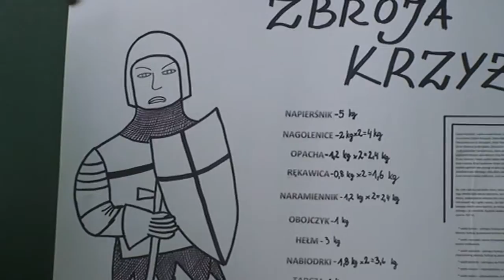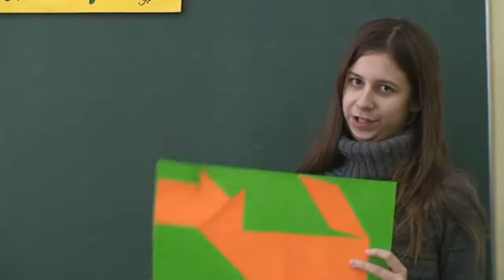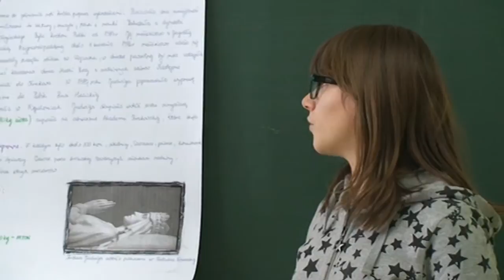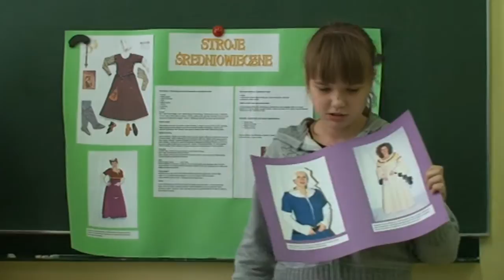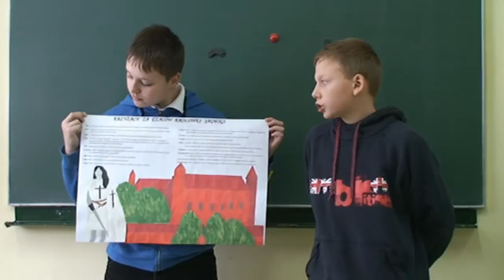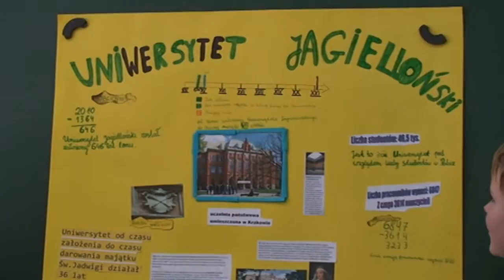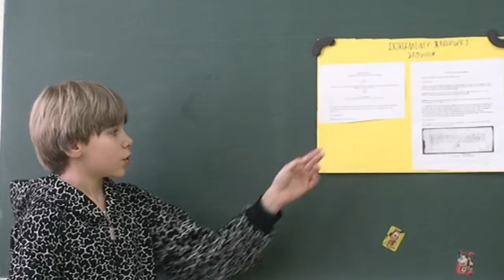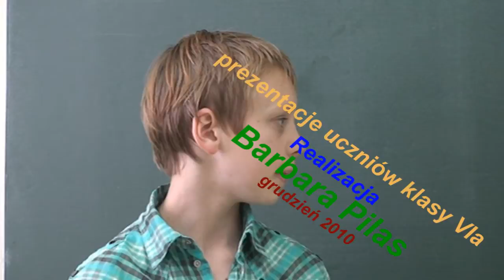Św. Jadwiga i Jej czasy - prezentacja